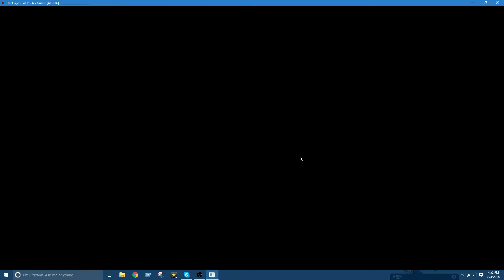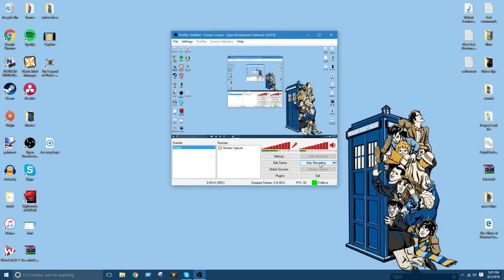Legend of Pirates Online [Alpha] part 3: The Mystical Mermaid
The gang play the alpha of Legend of Pirates Online, a fan remake of Pirates of Caribbean Online.